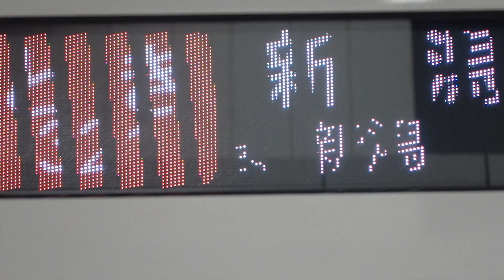Niigata Trip - Destination Sign